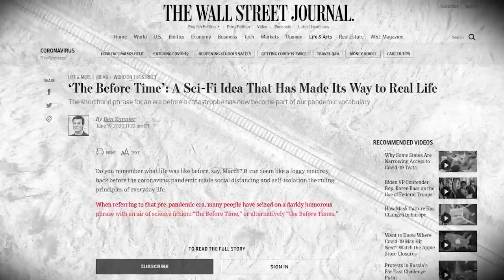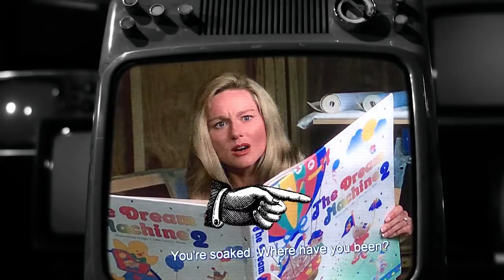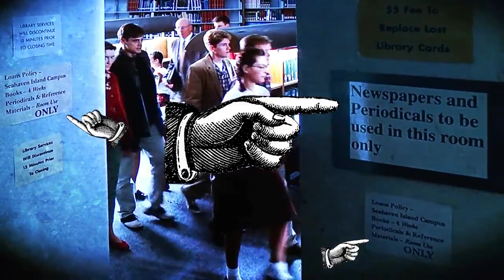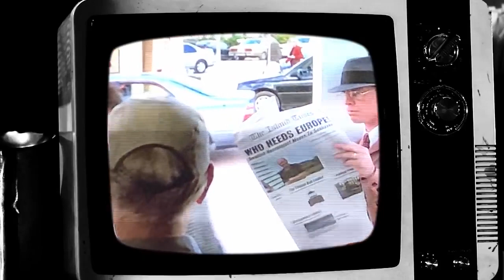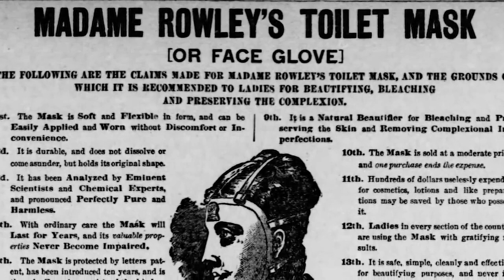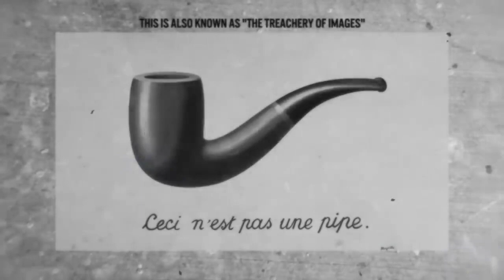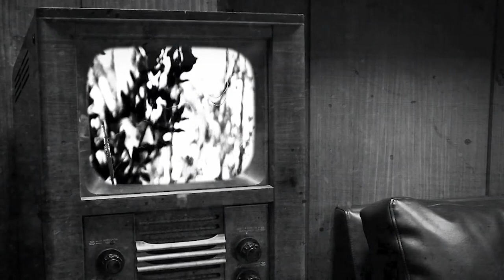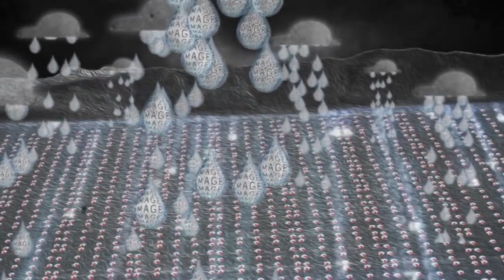Its Time to Revisit The Truman Show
Some good work has come out of this channel over the years and while they aren't as woke spiritually, they are good people who dig deep into the truth.

I liked this one because it shows so many different ways that TV brainwashes us besides the obvious ways most truthers know.

And as usual, TV imitates reality.